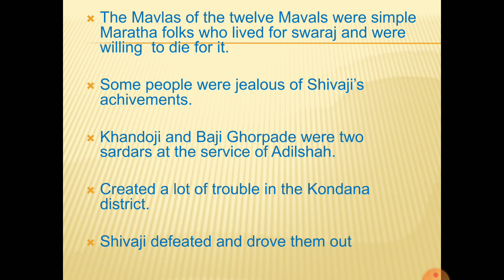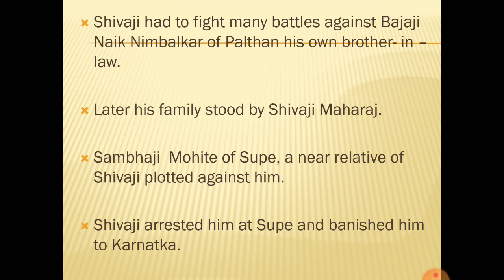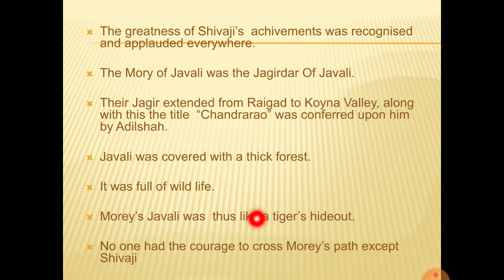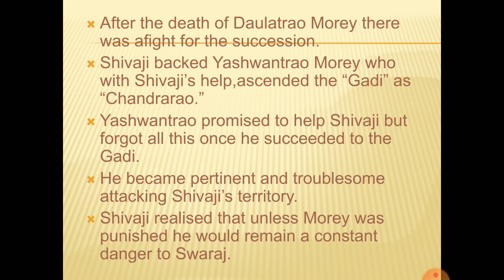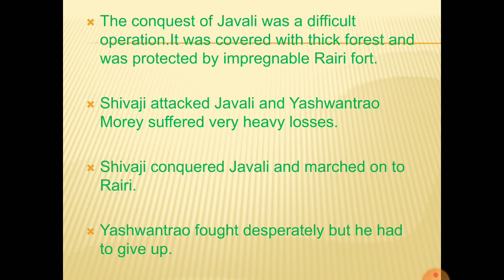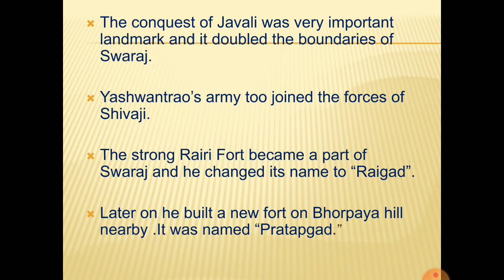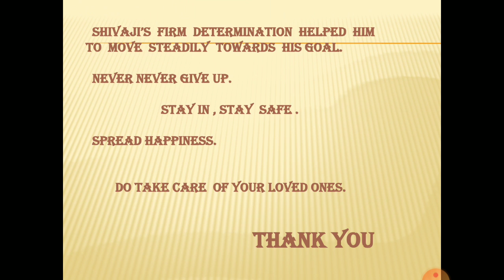Lesson 8 : Defeat of the internal Enemies